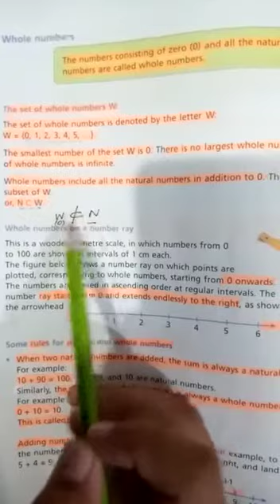Oxford Countdown Level6 | Ex2a | q1 Q2